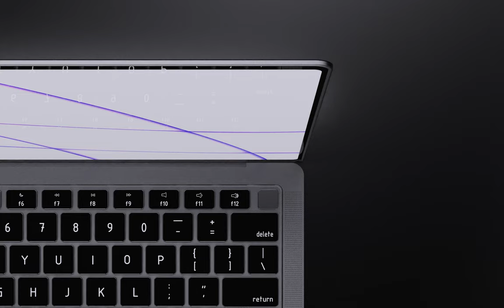M1X MacBook Pro 14 inch. 4K Concept Render. Made in blender.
Modeled this a month ago got busy and had to redo a couple of things to include new design elements and ports.